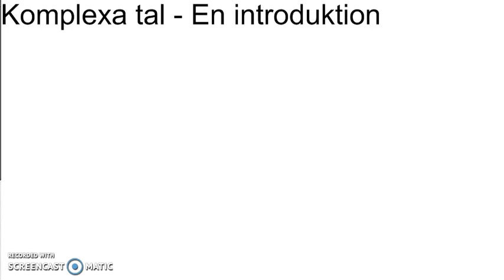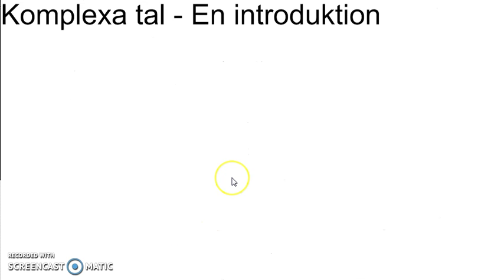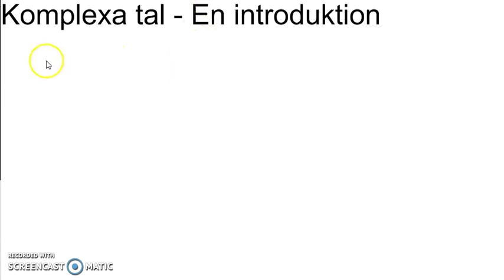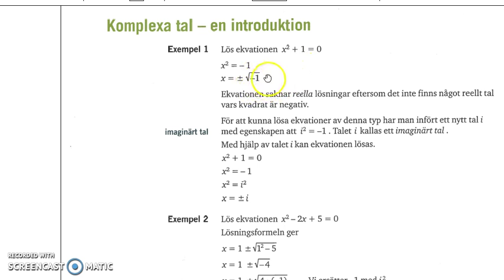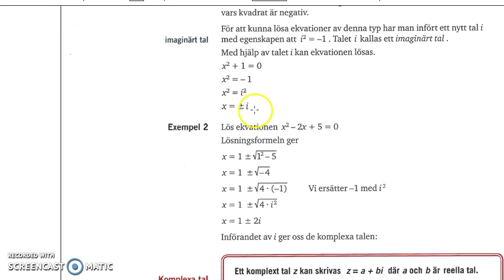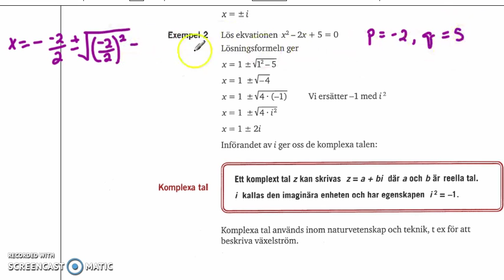Genomgång av Matematik 5000 Ma 2b Kapitel 2 Komplexa tal en introduktion del 1